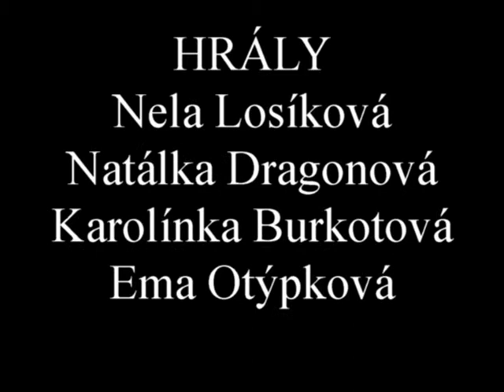MALÁ KADEŘNICE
Pixelace - etuda, vytvořeno v kroužku Animáček při ZŠ gen. Z. Škarvady.